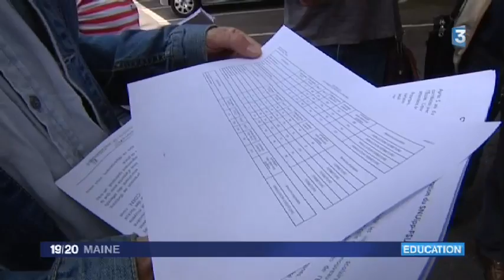Sarthe : la carte scolaire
28 fermetures de classes pour 15 ouvertures.